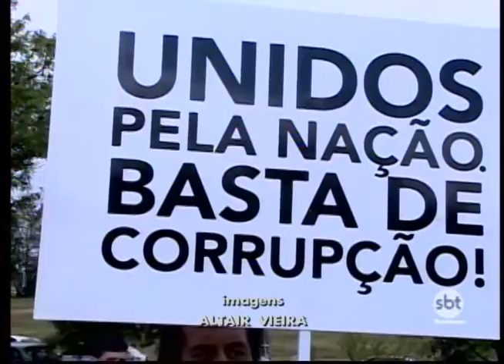Manifestação reúne milhares na região a favor da Lava Jato